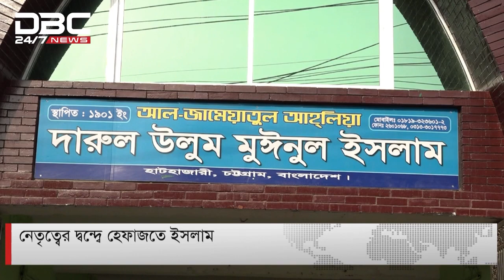নেতৃত্ব নিয়ে হেফাজতের দ্বন্দ্ব তুঙ্গে